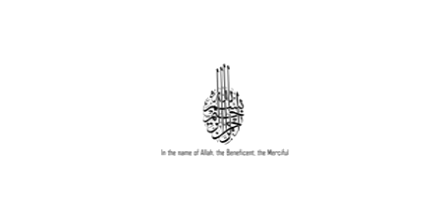Jashn-e-Eid Milad-un-Nabi (saw) Middlesbrough - Part 1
The mehfil was hosted by Mohammed Sharif & Mohammed Khalil Sharif at the family residence. May Allah (swt) reward them for this effort.